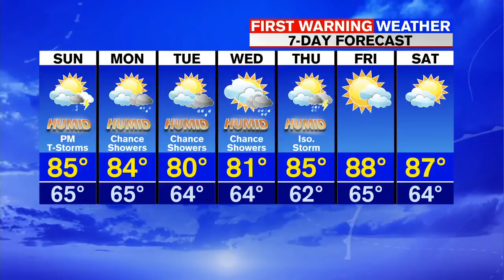Don's Saturday evening forecast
Meteorologist Don Maher is here with a look at your local forecast.